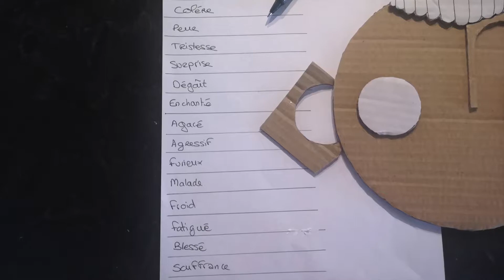Les Plus Petits Tutos du Monde / Masques émotions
Charlène vous propose un tuto fabrication de maques pour les petits et les grands !